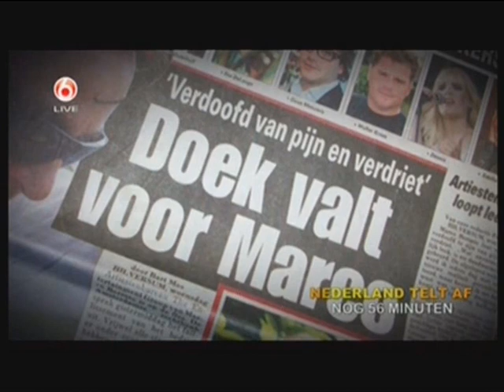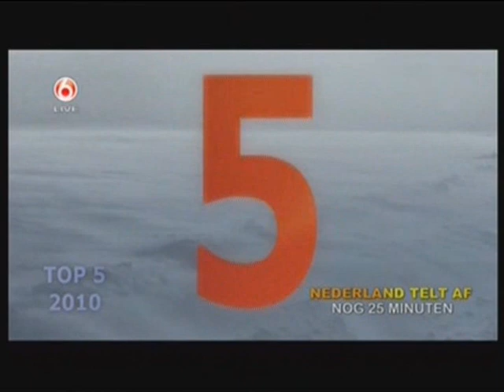Staatslotertijshow Marco Borsato